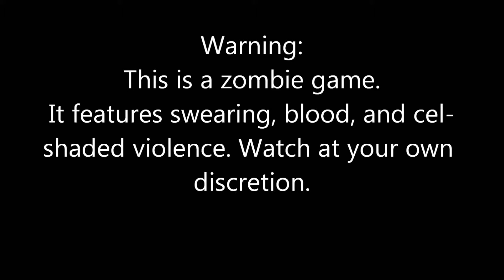The Walking Dead Episode 1 [Part 2} Farm Life...Dead Life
Enjoy as I play the new TellTale adventure point and click, "The Walking Dead" episode one. We will find out that there is more to surviving the zombie apocalypse than just guns and wit. What will it take to keep our humanity intact?